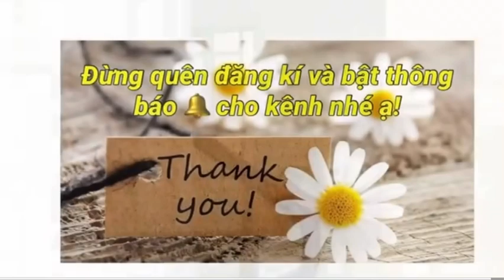🤝Cho thuê nhà 1 lầu hẻm 114 tô ngọc vân p15 gv cuối đường thống nhất là tới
( vị trí nhà chưa qua quôc lộ ngay cầu bến phân)
diện tích 4m x 10m
1 lầu 2 phòng ngủ 2 vệ sinh hẻm 3 gác 3m cách hẻm xe tải 1 căn nhà nhà có nội thất
Giá 7tr /tháng
24/2 2023 nhận nhà